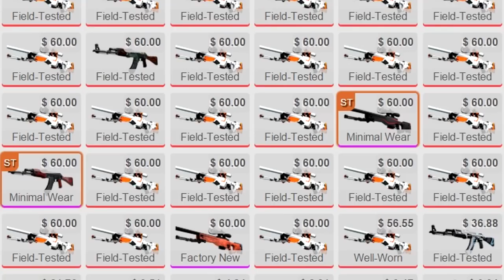LunatiK vs Denial...The Biggest bet ever in csgo history? $2500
FREEEEEDOM